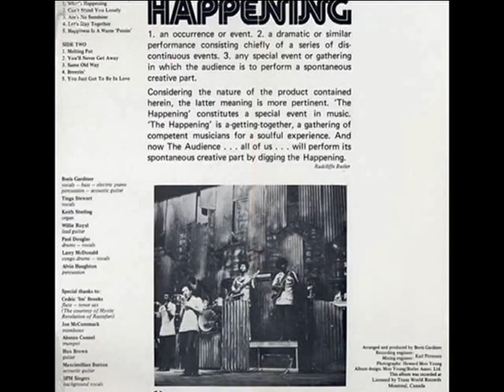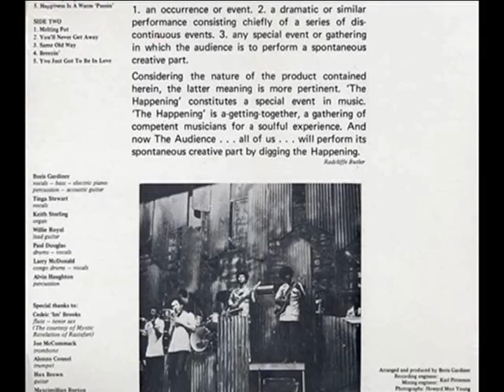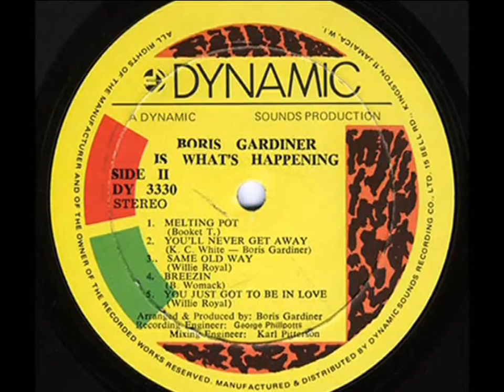THE BORIS GARDINER HAPPENING~MELTING POT 1973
THE BORIS GARDINER HAPPENING~MELTING POT
REAL NAME:
Boris Oliver Patrick Gardiner
MEMBERS OF BORIS GARDINER AND THE HAPPENING:
Boris Gardiner, Paul Douglas, Tinga Stewart
ALBUM : Is What's Happening   1973
    Acoustic Guitar -- Boris Gardiner, Maximillian Burton
    Backing Vocals -- SPM Singers
    Bass, Electric Piano -- Boris Gardiner
    Congas -- Larry McDonald
    Drums -- Paul Douglas
    Flute, Saxophone [Tenor] -- Cedric "Im" Brooks
    Guitar -- Hux Brown
    Guitar [Lead] -- Willie Royal
    Organ -- Keith Sterling
    Percussion -- Alvin Haughton, Boris Gardiner
    Producer, Arranged By -- Boris Gardiner
    Recorded By, Mixed By -- Karl Pitterson
    Trombone -- Joe McCormack
    Trumpet -- Alonzo Connel
    Vocals -- Boris Gardiner, Larry McDonald, Paul Douglas